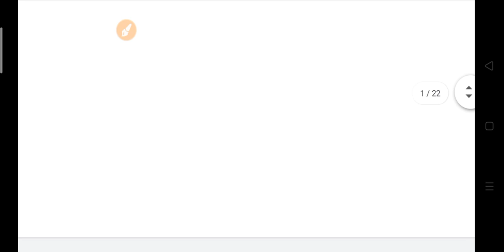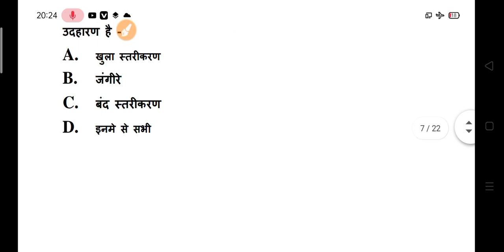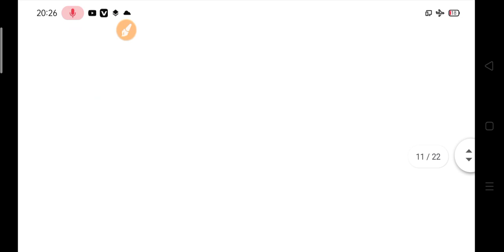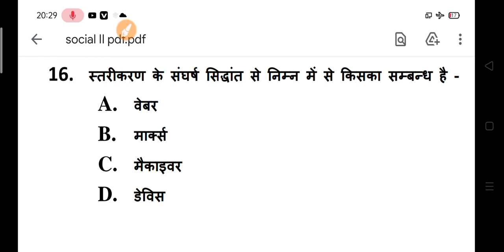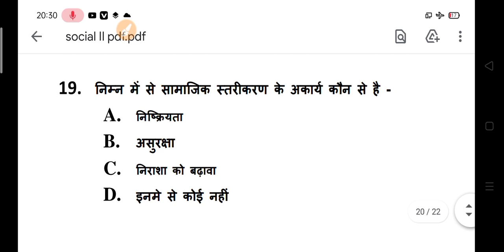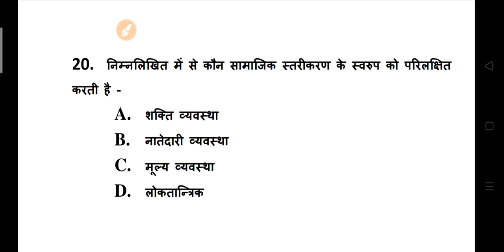BA Sociology Model Paper 2021 - 2022 | B.A Sociology Questions Answers 2022